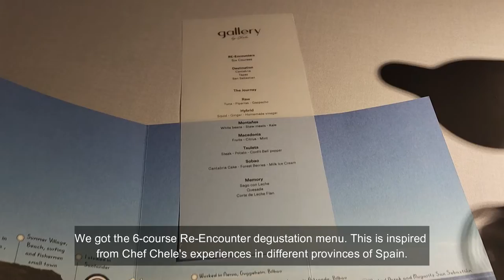2022 BIRTHDAY VLOG (6-Course Tasting Menu YOU Should Try)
Paano niyo ba sine-celebrate ang birthday nyo? This time for me, I just decided to eat good food with great people. See below list of restaurants na kinainan namin.

LOCATIONS 🧭

📍 HOLA BOMBON
5887 Fermina, cor Enriquez, Makati

📍 PABLO BISTRO
Salcedo Village, 119 L.P. Leviste Street, Makati

📍 KAZUNORI
G/F, Mazda Makati Building, 2301 Chino Roces Ave Ext., Makati

📍 GALLERY BY CHELE
5/F Clipp Center, 11th Avenue corner, 39th St, Taguig

📣 ABOUT ME 😎👍
I'm KATH, a TECHNOLOGY ARCHITECT by profession and a FOODIE 🍕, TRAVELER  and a CURIOUS KATH by heart. This channel will showcase my DAILY MUSINGS, TRAVEL 🏖️ experiences and just basically ANYTHING that SPARKS my CURIOSITY. LIFE should be ENJOYED and LIVED. Join me in my EXPLORATIONS.